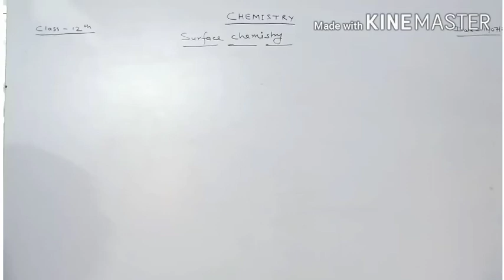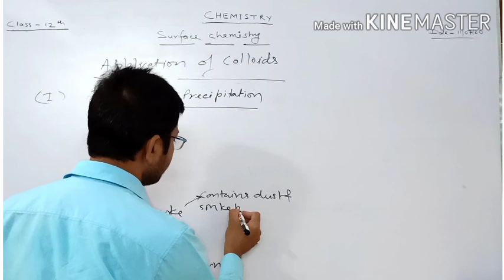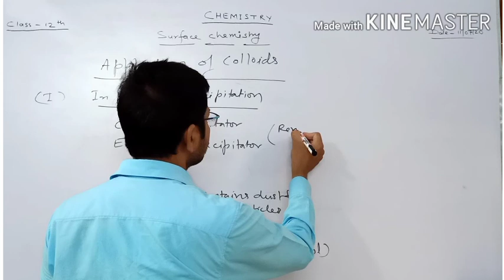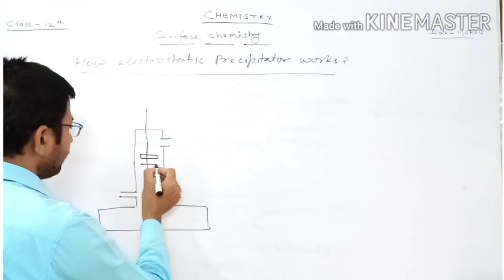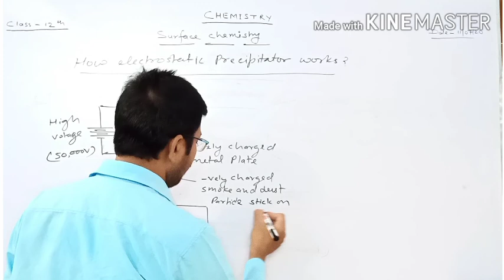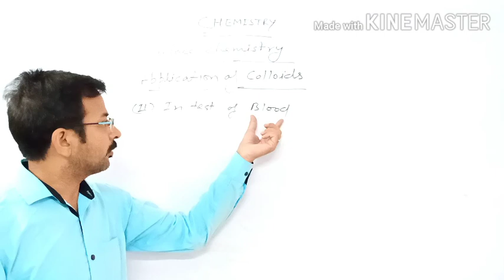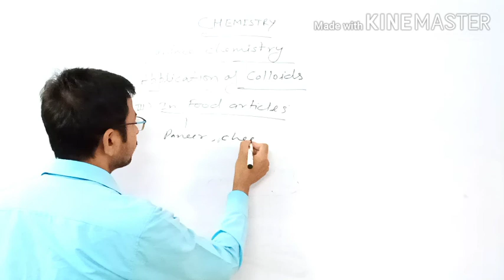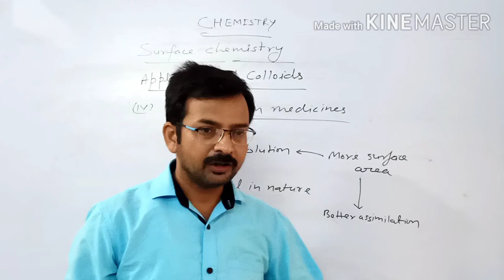Application of Colloids for class 12 - By Ashutosh Sir - part-24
This video is according to the NCERT